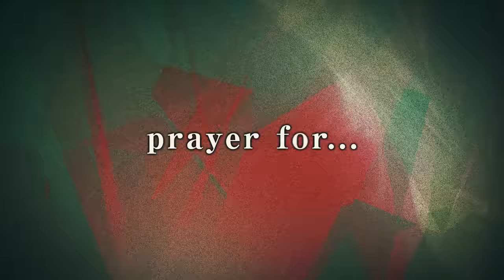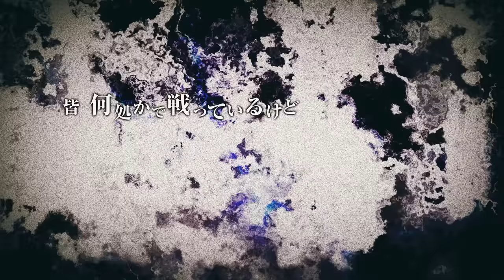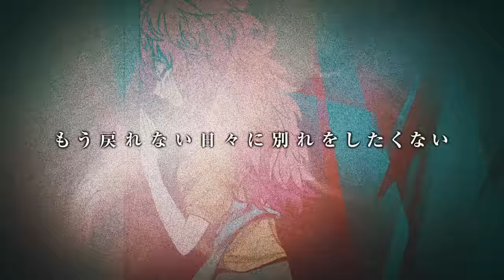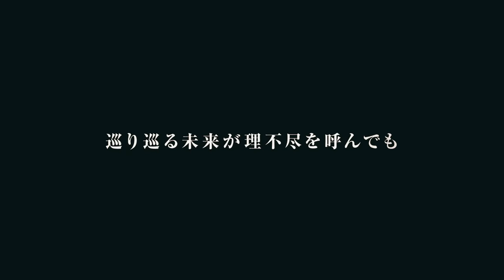【公式MV】PRAYER -キミガシネ-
多数決で選ばれた者が死ぬ。
集められた１１人の人間が自分の生存をかけて舌戦を繰り広げる
トークアクション・レトロホラー『キミガシネ』オリジナル楽曲

■作詞・作曲・編曲：YASUHIRO（康寛）（mylist/38971645）

■監修：ナンキダイ
Twiitter：@nannkizum

□YASUHIRO(康寛)